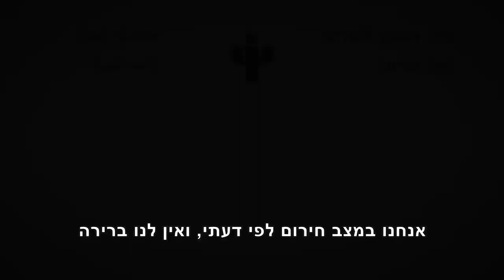בריתות בהישג יד - תקציר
"בריתות בהישג יד: המקרה של המיעוט הערבי פלסטיני בשדה הפוליטי הישראלי" - תקציר כנס השקת הספר החדש בהוצאת מכון המחקר של ביה"ס לשלום נווה שלום/וואחת אל סלאם ב-20 בספטמבר 2018.